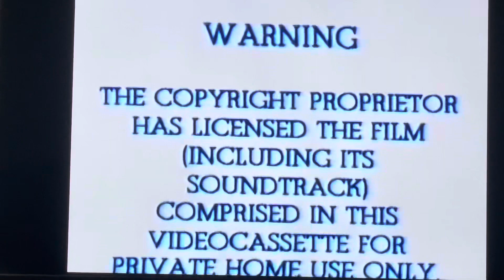Opening To The Man With The Golden Gun 1993 VHS Australia